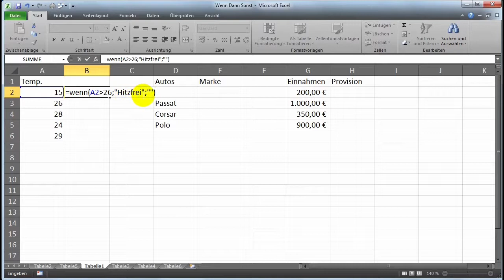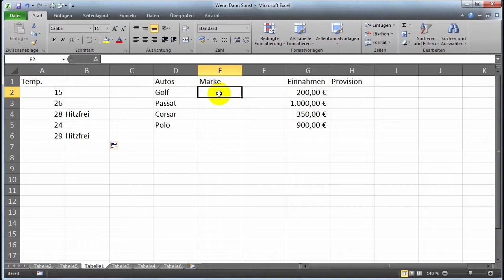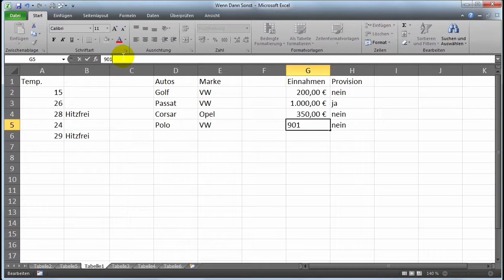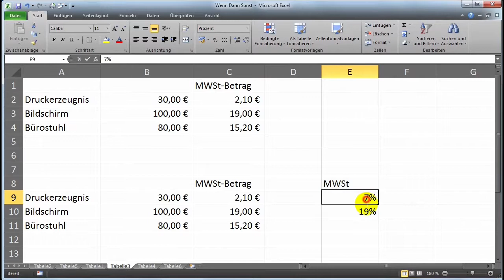11a Excel - Wenn Dann Sonst